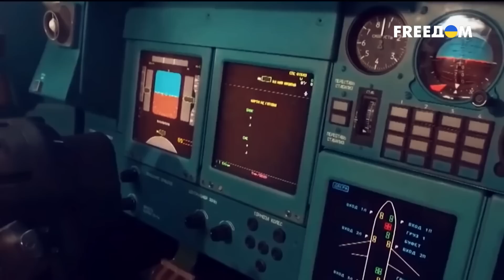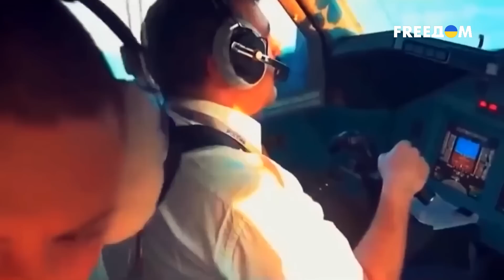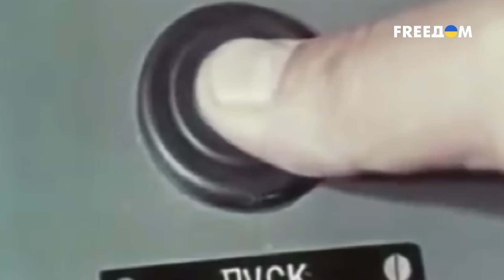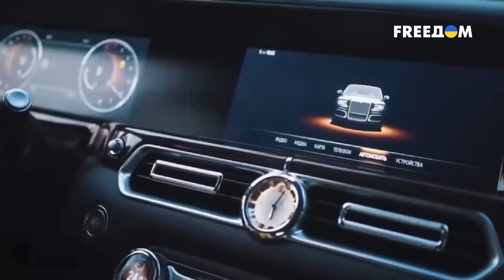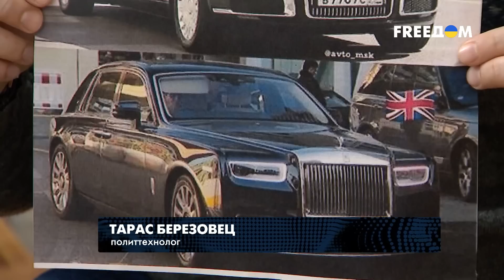🙈 Вы такого ЕЩЕ НЕ ВИДЕЛИ! Извращенные изыски КРЕМЛЕВСКИХ чиновников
Роскошный спецтранспорт Кремля. На чем ездит, летает, а также плавает Путин и его окружение. Эксклюзивные яхты по цене как весь морской флот России. Что же так тщательно скрывают кремлевские небожители от глаз обычных россиян.